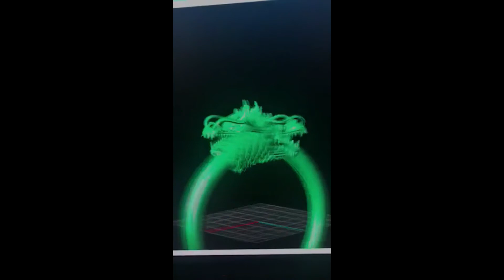How to make Dragon from MATRIX.8